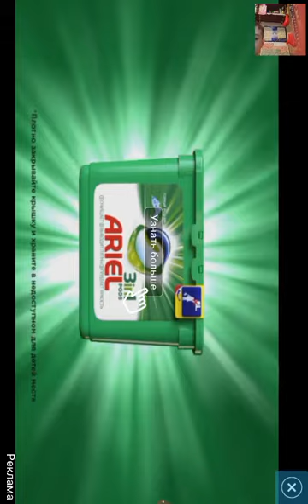ИГРА Гадкий Я: Minion Rush_УРОВЕНЬ 879_ПАРК МИНЬОНОВ_3 ФРУКТА